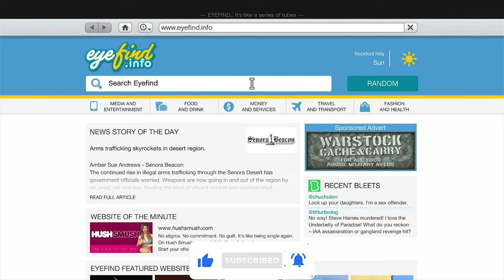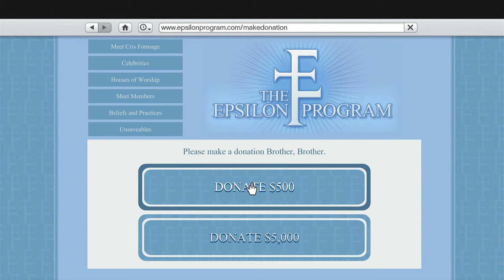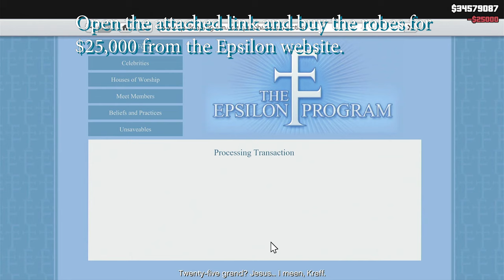GTA V - How to get KIFFLOM Trophy / Achievement Guide (Easy Way) KIFFLOMtrophy Guide 2021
Links